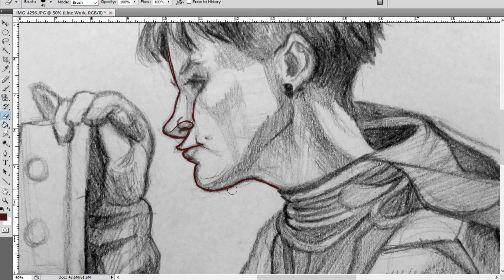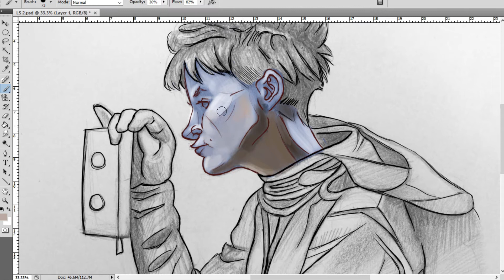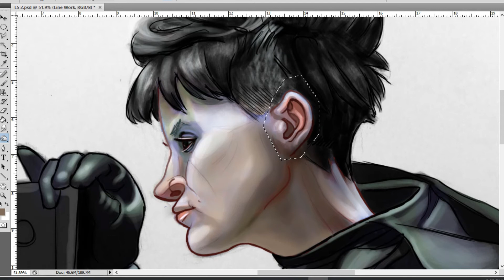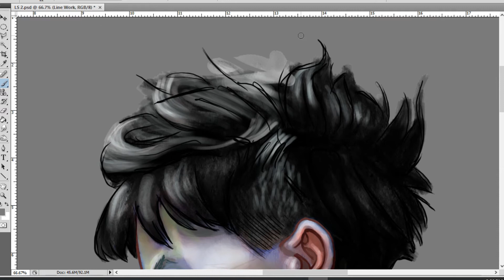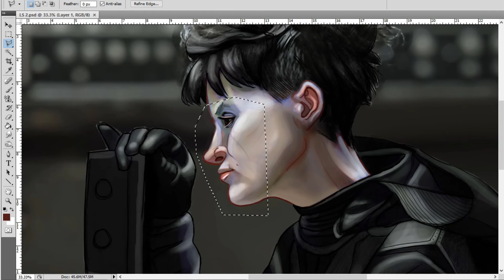Bringing a Traditional Sketch to Life Using Digital Media // Caricature // Time-Lapse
Caricature of actress Clair Foy's upcoming portrayal of Lisbeth Salander in The Girl in the Spider's Web.